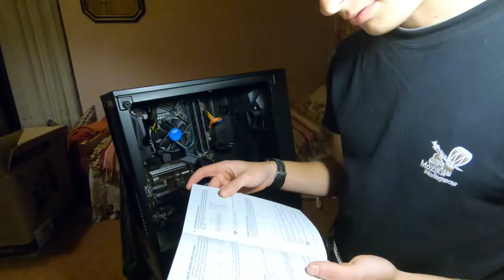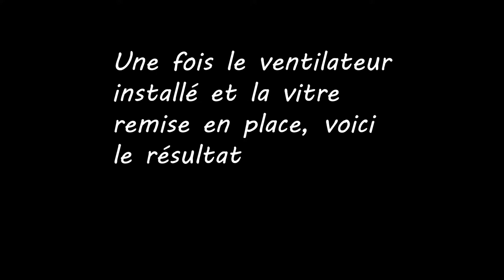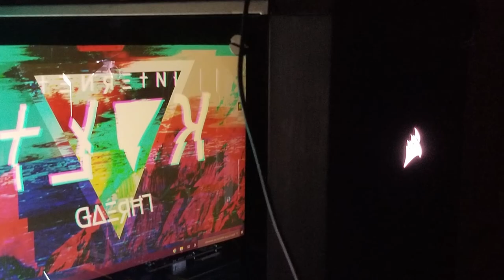Montage d'un PC editing / gaming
My Gear :

Freestyle Quad :
 - Frame : PiratFrames Hook
 - FPV Camera : Foxeer Falkor Mini V1
 - HD Camera : GoPro Session / Hero 6 Black
 - FC : FlightOne RevoltOSD Lite Skitzo Edition
 - ESC : Airbot Furling 32
 - VTx : TBS Unify Pro HV Race 2
 - Rx : FrSky R-XSR
 - VTx Antenna : Foxeer Lollipop V3

Race Quad :
 - Frame : Lethal Conception LRC 232
 - FPV Camera : Foxeer Predator Mini V3
 - FC/ESC : Mamba F405 Mk2
 - VTx : AKK Race Vtx
 - Rx : FrSky Xm+
 - VTx Antenna : Foxeer Lollipop V3 Stubby

Goggles :
Eachine EV200D